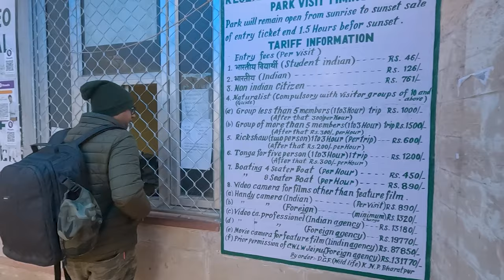Into the Wild: A Journey Through Bharatpur Bird Sanctuary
If you've got just one day and wondering how you can utilize it to the fullest in Keoladeo National Park, Bharatpur? Watch this video till the end.